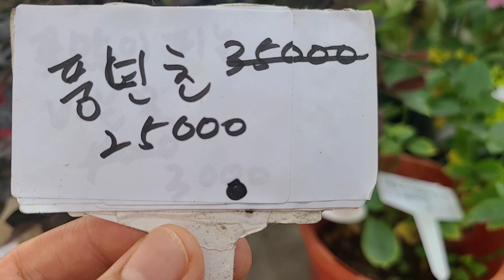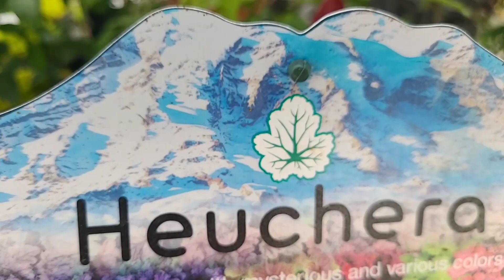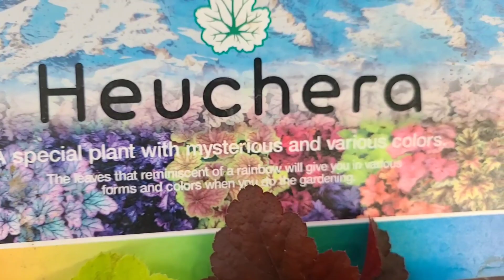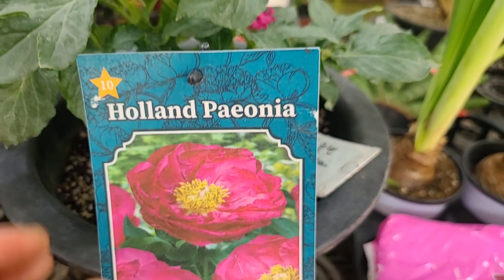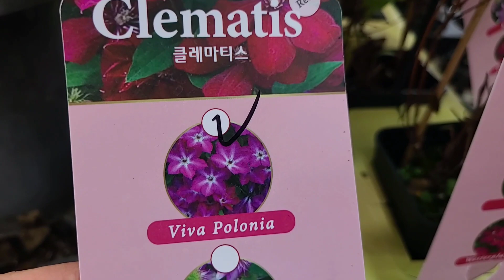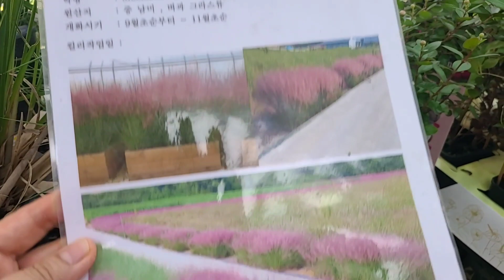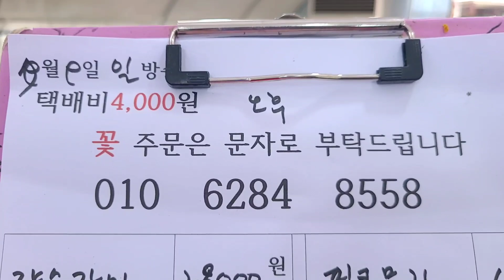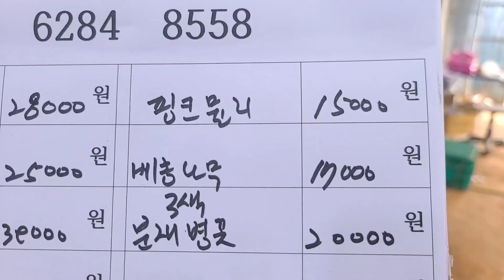노지월동꽃모종 향수장미 풍년화 지피식물 노지월동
지피식물 노지월동 야생화꽃모종 반려식물 카페정원 펜션정원 노지월동식물 다년생 전원주택 전원생활 꽃밭꾸미기 카페정원 펜션정원 향수장미 풍년화 붓들레아 폴스타수국 세뎀 으아리 숫잔대 무궁화 호스타 족두리 휴케라 샤프란 목수국 아가판서스